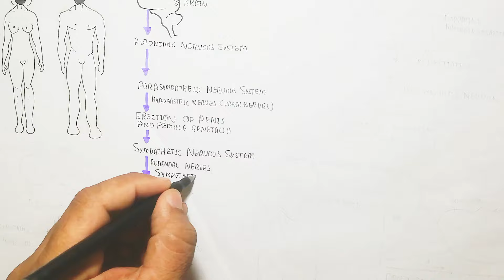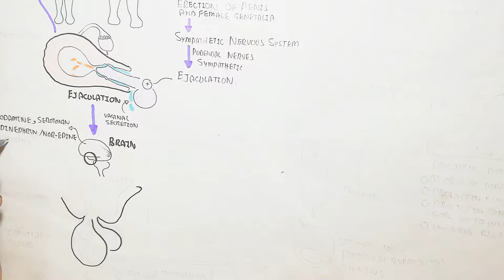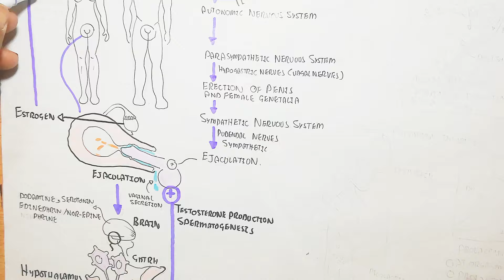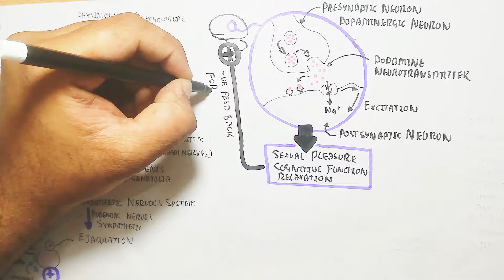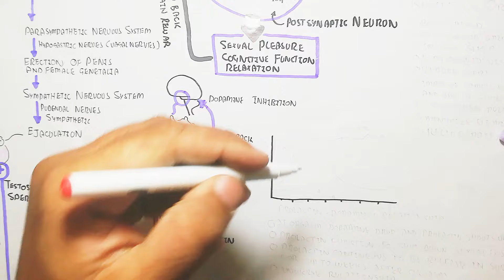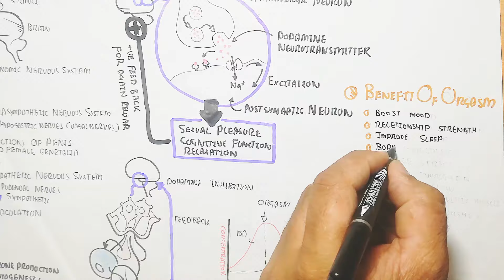After Sex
Muhammad umer farooq,
i am making biology videos behaviour, plant science and biomedical science videos.i am graduated from pakistan university of veterinary and animal sciences lahore.this is my own official channel Muhammad umer farooq biology.
please join

Created lecture:Muhammad umer farooq
Edit:Muhammad umer farooq biology
Voice over:Muhammad umer farooq biology
Design:Muhammad umer farooq biology
Research By:Muhammad umer farooq biology